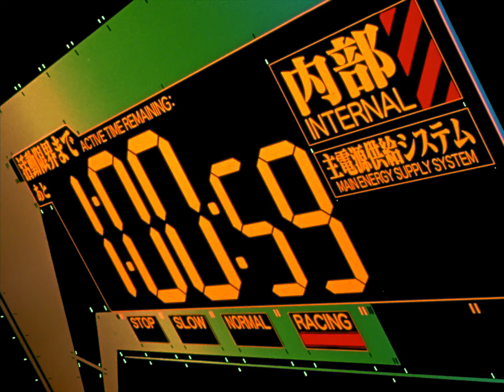j^p^n - virtues. []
English and Portuguese subtitles available.